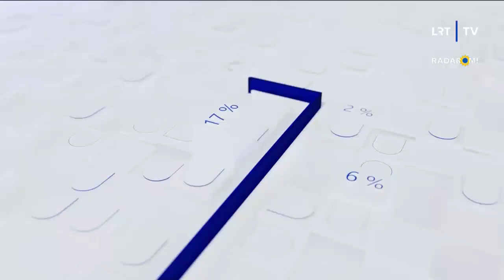Kandidatų į Šiaulių miesto merus debatai